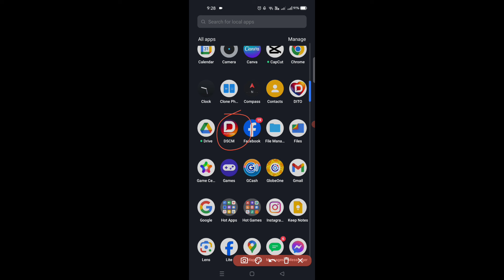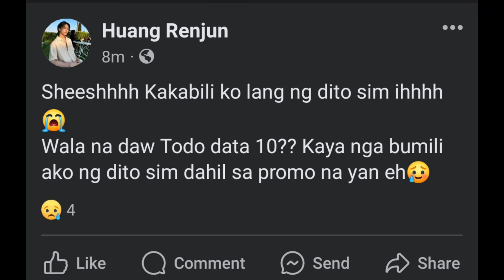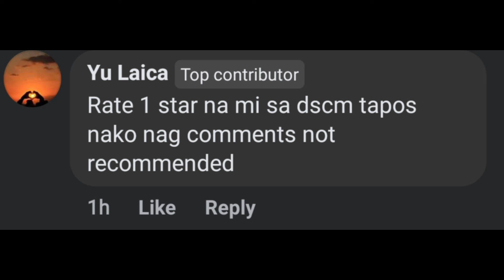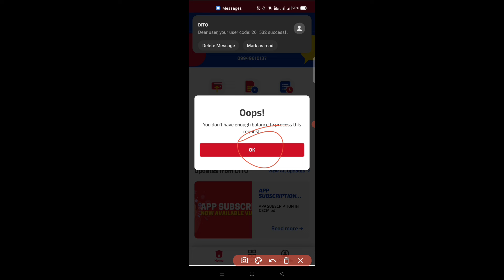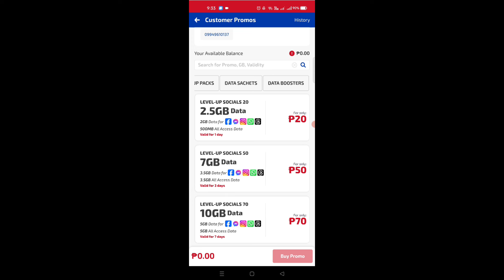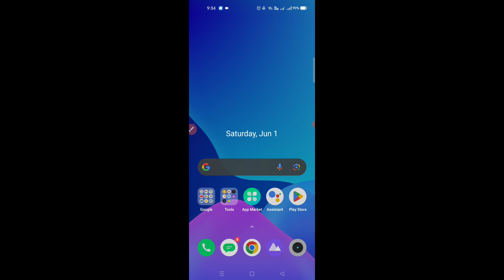NEW UPDATE DITO TODO 10GB FOR ONLY 9 PESOS WALA NA PANG RESELLER AT PANG SARILI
NEW UPDATE DITO LOAD WALA NANG DITO 10 GB 9.12 PESOS ONLY INALIS NA NG DITO TELECOMMUNITY KAYA WALA NANG PANG RESELLER NA LOAD AT PANGSARILI NA LOAD PERO MAY PAMALIT NA PROMO SA NAWALA NA PROMO NA 10GB WATCH FULL VIDEO

NEW UPDATE 2024 DITO PRICE PROMO NA PWEDE PANGLOAD SA SARILI OR PANG RESELLER PAMALIT KAY 10GB

PAANO MAGLAGAY NG BALANCE SA DSCM PARA MAKAPAG LOAD GAMIT ANG GCASH, MAYA, GRABPAY,ATM NO CHARGE FEE

PAANO MAGLOAD SA SARILI OR MAG RESELLER NG LOAD SA DITO SIM GAMIT ANG DSCM NEW UPDATE BUSINESS LOAD